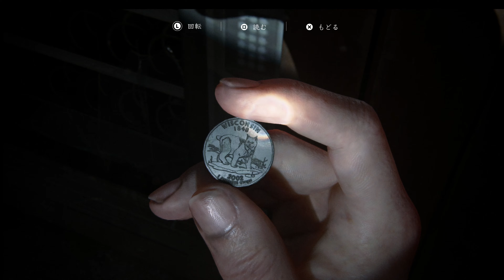The Last of Us Part 2 #70 アビー編 #20 PS4Proゲームプレイ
THE LAST OF US Part2 #70 Abby 20 HQ PS4Pro Gameplay
英語音声+日本語字幕

Gameplay #49 「シアトル３日目 水族館 潜入1」